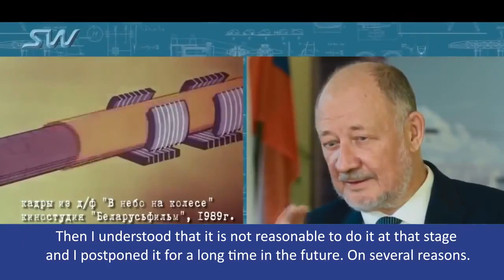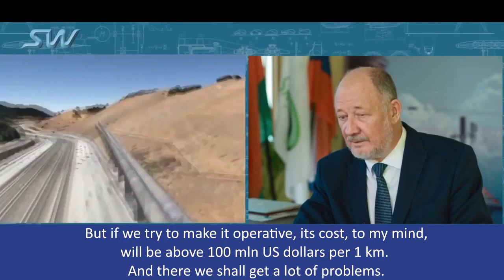SkyWay vs Hyperloop!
👉 lifelong dividends
👉 intellectual property